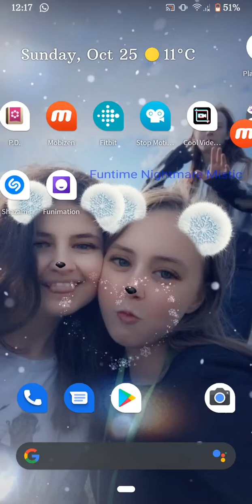Murder In The Alps Chapter 3 pt 10